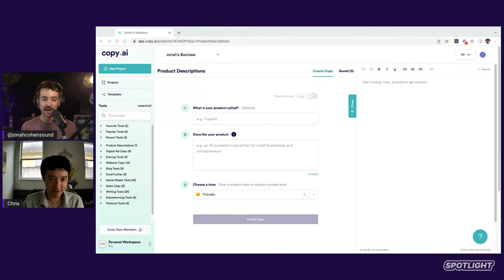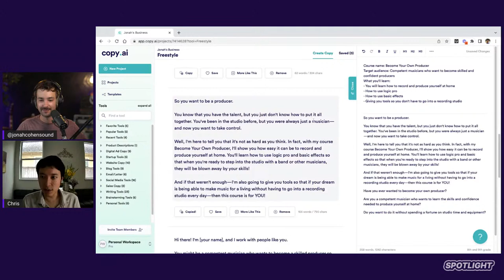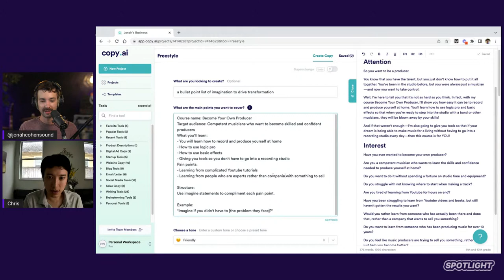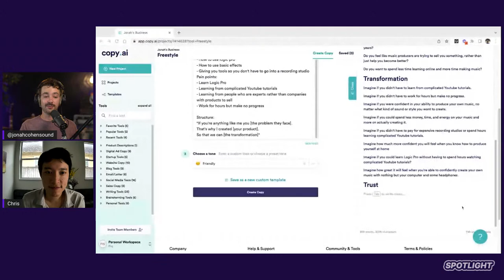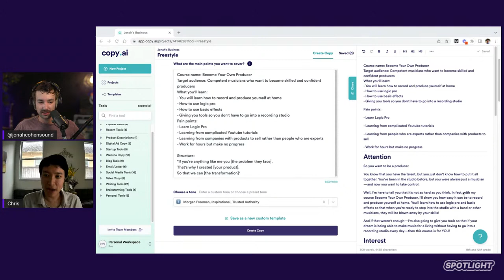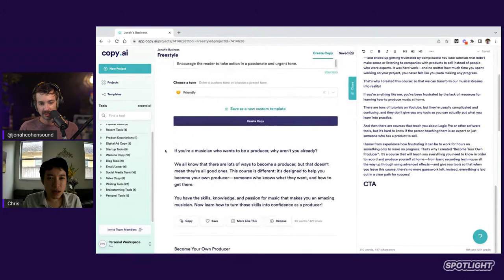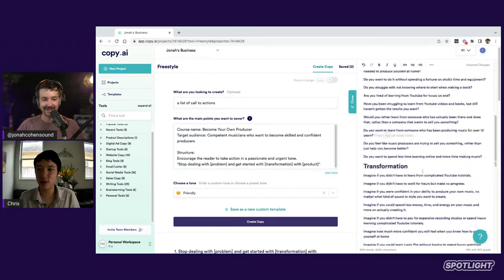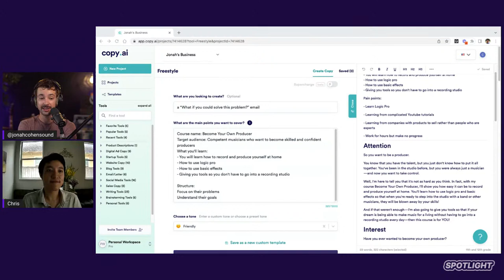Beating Writer’s Block with Copy.ai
Get started building your online business for free with Teachable Check out the templates in Copy.ai

Establish Your Internet Home Base (5 Day Challenge) FREE Mini Course

Let us know what events you’d like to see in the future

About Spotlight:
Spotlight is an experimental marketplace for Teachable creators' courses that helps students learn new skills, explore exciting possibilities, and access exclusive offers.